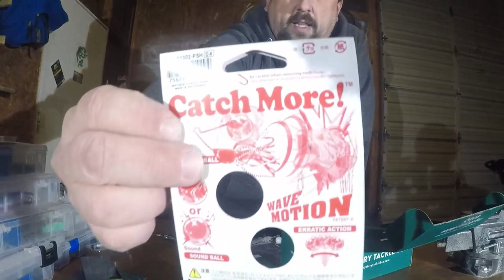MTB ELITE UNBOXING FEB 2020 AWESOME BOX PUMPED FOR THE ICE TO MELT AND SLAY SOME PIGS WITH THIS GEAR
Unboxing MTB Elite bass box for February 2020 and I really liked this box quite a diverse array of baits